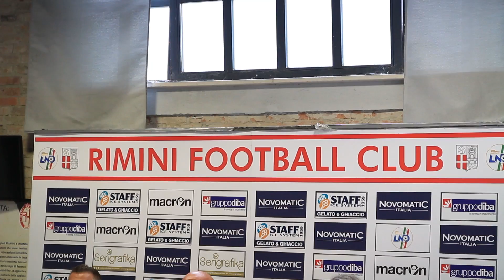CALCIO: Presentato il nuovo mister del Rimini FC Simone Muccioli, “Sono onorato” | VIDEO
Non nasconde una certa emozione il 39enne Simone Muccioli, neo-allenatore del Rimini FC, longianese e proveniente dal Romagna Centro. Il patron della squadra Giorgio Grassi è stato chiaro, “Lo vogliamo per tutto il nostro futuro”. Con questo vuole dare un messaggio di stabilità, pur non sottacendo il bilancio di società che definisce “sconfortante”.